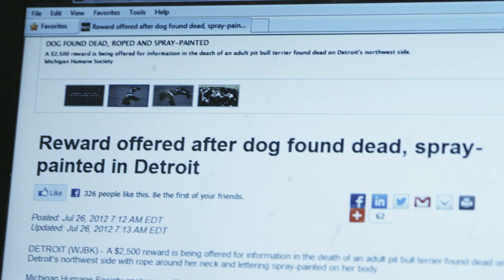The Dog's Fighter trailer (official)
Descriptio

HELP PUT AND END TO THE DOG FIGHTING EPIDEMIC BY WATCHING THIS DOCUMENTARY FILM.

This is the incredible true story of retired MMA fighter Gordon "Shotgun" Shell who heads back into the ring one last time despite a career ending heart condition.  Defying his doctor's orders, Gordon will enter the cage to fight for something he believes in:  the rescuing of abandoned and abused dogs used in dog fighting.
The producers of this film are donating a generous portion of all
revenue generated from this film to the michigan humane society
and a number of dog rescues and shelters across the country.